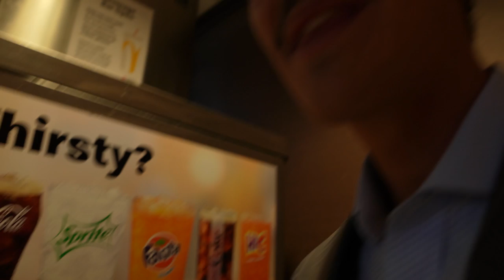Taking Lara Fraser On a Blind Date! DinnerViews Ep. 2